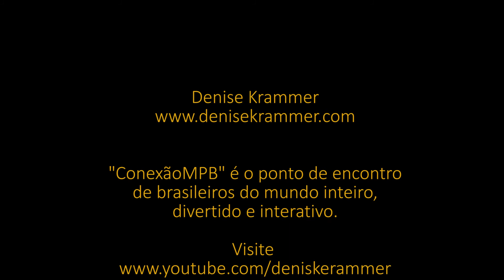Asa Branca (Luiz Gonzaga)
Denise Krammer canta e toca a música "Asa Branca", grande sucesso de Luiz Gonzaga e Humberto Teixeira - parte do programa "Conexão MPB" do dia 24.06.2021.

Muito obrigada! 🥰👍